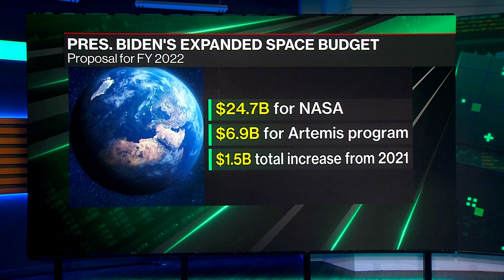Lockheed Martin Partners With GM to Make Electric Lunar Rover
Jun.01 -- Lisa Callahan, commercial civil space vice president and general manager at Lockheed Martin, discusses the partnership with General Motors to create an electric buggy to help further explore the moon before creating vehicles to explore other planets. She also talks about President Biden's 2022 budget proposal that includes $24 billion of funding to NASA and how it will help with research, exploration, and commercial investment. She speaks with Emily Chang on "Bloomberg Technology."